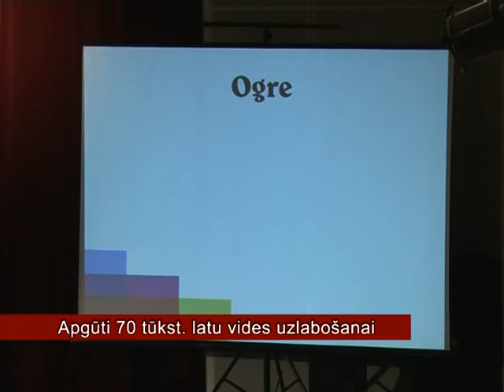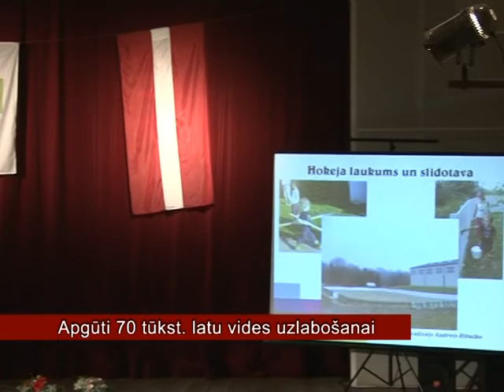Apgūti 70 000 latu vides labiekārtošanai (25.01.2012)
Nīderlandes KNHM fonds piešķir līdzekļus Ogres novada iedzīvotāju vides labiekārtošanas projektiem